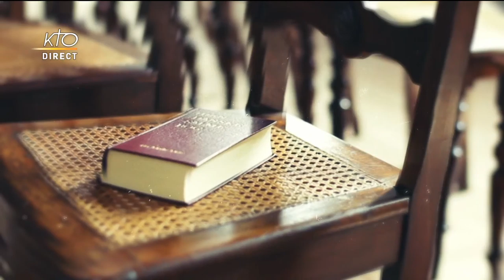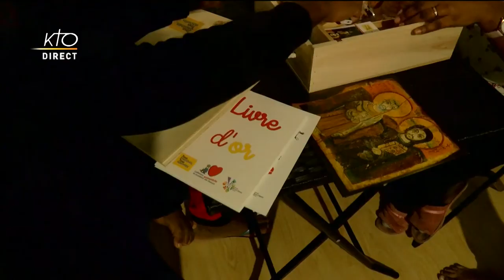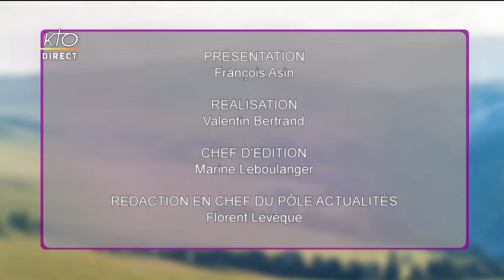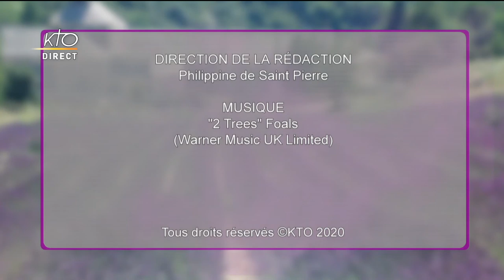Mgr Pascal Delannoy - Diocèse de Saint-Denis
Mgr Pascal Delannoy, évêque de Saint-Denis, est l'invité de "La Vie des diocèses". Il inaugure ainsi la reprise de cette émission, en cette période de déconfinement en France. La Vie des Diocèses sera diffusée chaque lundi à 14h30 en direct.